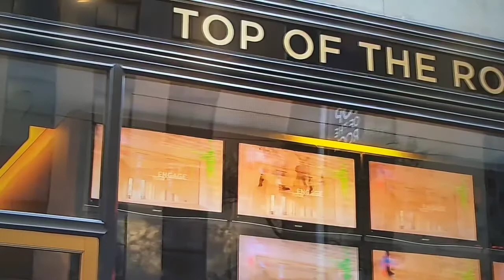Solitary Whiskey by Zirk Jansen Van Riebeeck